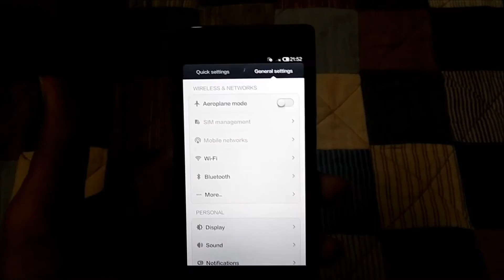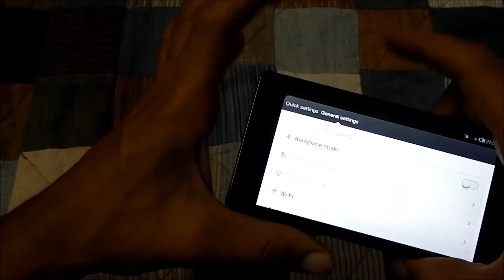How to Take Screenshot on Xiaomi Redme 1S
This is a guide on how to take screenshot on Xiaomi Redme 1S.